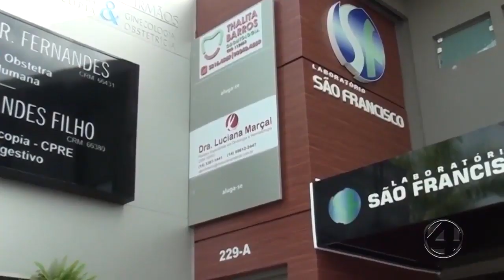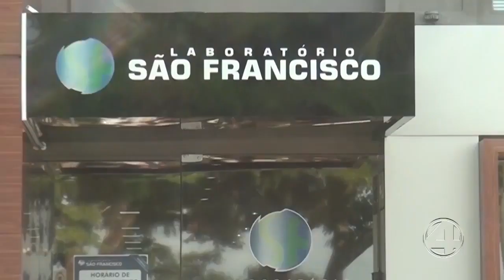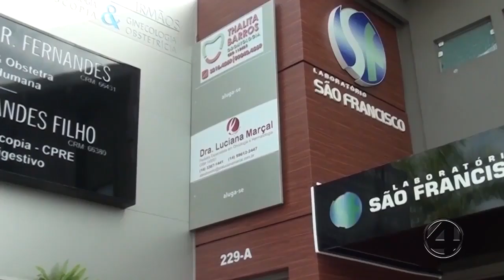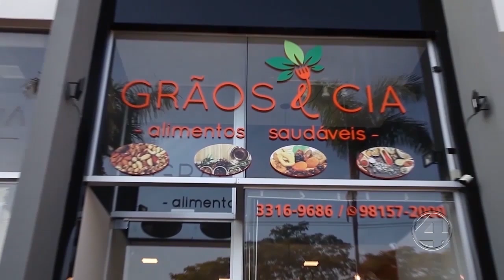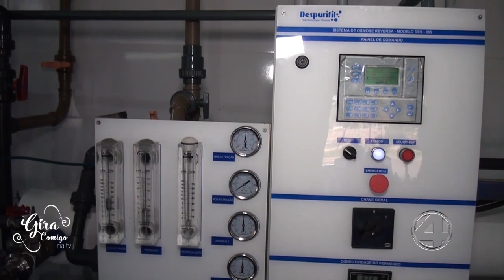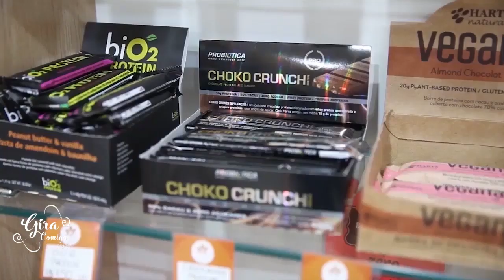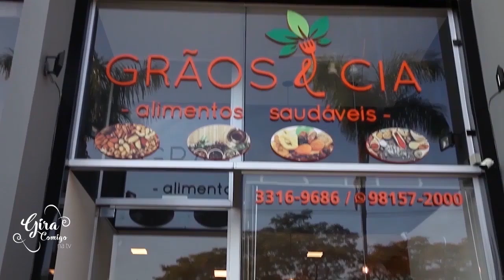GIRA COMIGO 27/12/2018